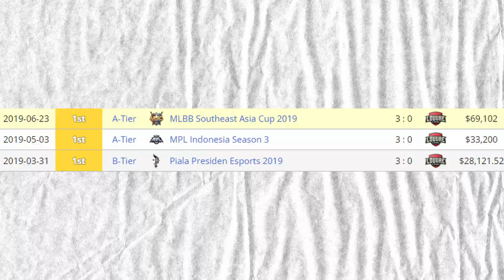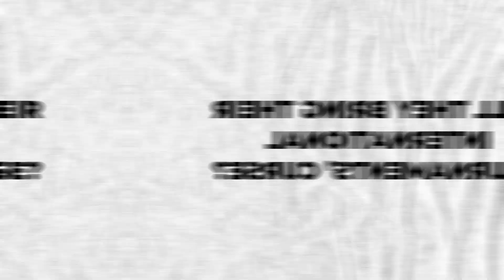In 180 Seconds: The Road to MSC for Onic Esports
In this video, we take a closer look at Onic Esports' journey to MSC, one of the most prestigious mobile esports tournaments in the world. In just about 180 seconds, we cover the team's highlights, challenges, and achievements that led them to this point.